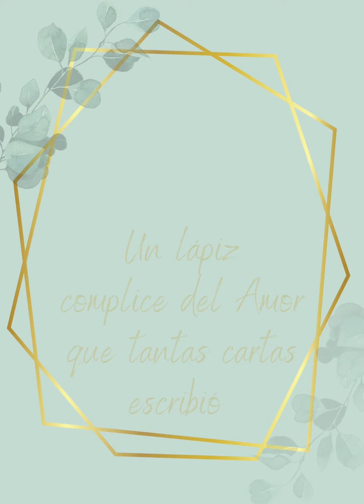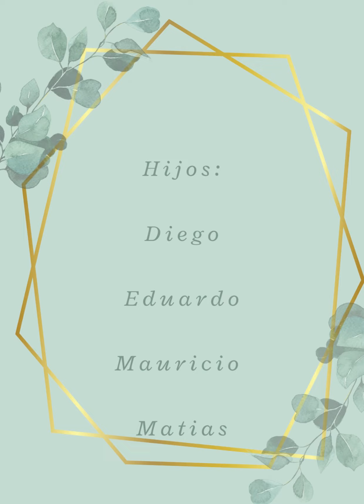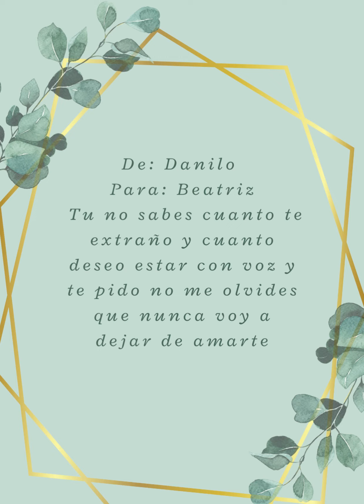Bea & Danilo 50 yrs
Felices 50 años! que Dios les de la dicha de seguir amándose con la bondad y la entrega del amor puro que hoy con tanto orgullo celebran.